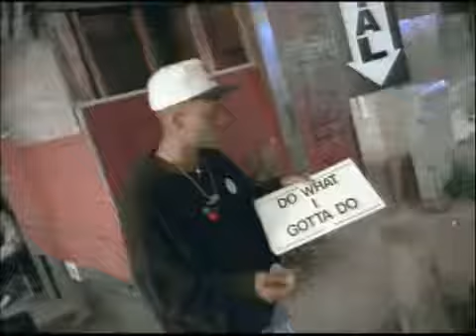Bell Biv DeVoe - Word To The Mutha! (Video)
Bell Biv DeVoe - Word To The Mutha! "From The 1991 Album WBBD-Bootcity! The Remix Album"
(Members Of Bell Biv DeVoe Ricky Bell, Michael Bivins, Ronnie DeVoe From the Supergroup New Edition)